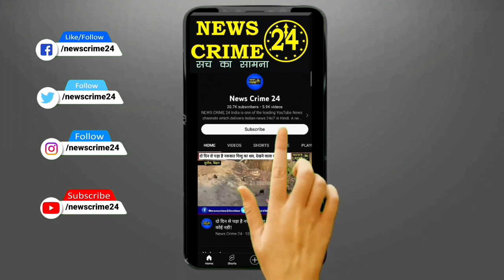सड़क पर करते थे लोगों से लू'ट, पुलिस ने पकड़ लिया